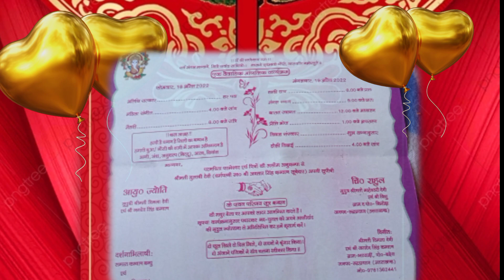wedding invitation card // शादी निमंत्रण पत्र // New Creativity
शादी निमंत्रण पत्र
New Creativity

Wedding Invitation

Hero Ko Finally Heroine Mil Hi Gyi!
 Is shaadi main dance Hoga.
 Seetiyaan bhi Bajegi, Thumke bhi Lagenge. Emotional Siyappa Bhi Hoga, Band Baaja bhi Hoga, aur Khusi se Aankhein bhi Namm

You are cordially invited to grace my didi wedding ceremonies!